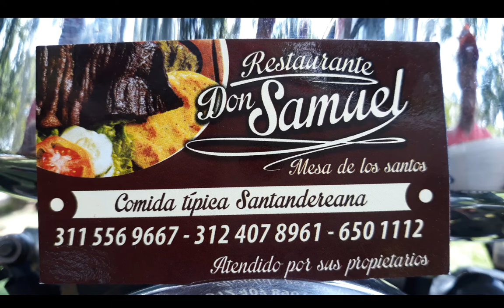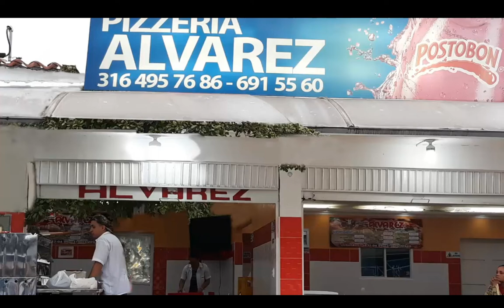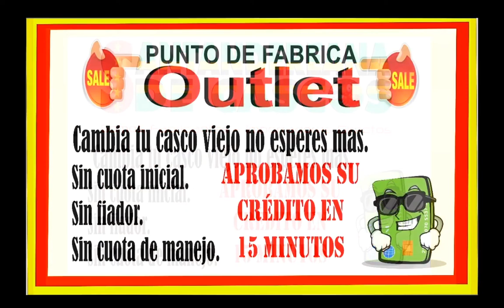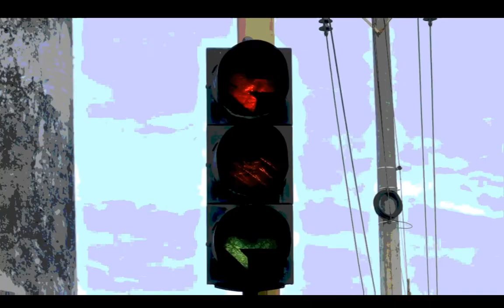IMPACTO Viernes 27 de JULIO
01- MEDELLIN- Asesinada Alexandra Ibarra Díaz de 26 años al ser atacada con arma de fuego en la puerta de su casa, ubicada en el barrio Buenavista, de Belén. Al parecer, sujetos llegaron a su residencia con la excusa de entregarle una ancheta y en ese momento le dispararon con silenciador.

02- SANGIL- Así amaneció el pueblo, por la fuerte Lluvia- Ni Gobernador, ni alcaldía ayudan a afectados por la emergencia del jueves, sector paseo del mango
03- NEIVA- HUILA- en video quedó grabado ataque de Motopiratas a Agentes de Transito- Policía capturó a los PIRATAS MOTORIZADOS

04- COLOMBIA- Así podemos evitar el robo de Celulares, siguiendo las recomendaciones de la Policía

05- FLORIDABLANCA. Herido Motociclista en Autopista al chocar 2 motos y 1 carro, frente al Caracolí

06- IBAGUE - Comunidad le quemó la moto a ladrones en el barrio Jardín Atolsure luego de robar el bolso de una mujer. Los DELINCUENTES Escaparon, antes que los LINCHARA la comunidad

07- BARRANQUILLA- Cara al piso, la policía capturó 2 clonadores de tarjetas que hicieron CAMBIAZO en 1 cajero

08- BUCARAMANGA- Este par de ATRACADORES, Robaron Armados con Revolver, perfumería en la calle 33 cra 26
09- ARMENIA- Caída del precio de café suaves arruina a Productores de Café del Quindío y CCOLOMBIA- informa Canal Visión Tv

10- BUCARAMANGA- ahora todos los ciudadanos de todos los barrios Podemos decidir en que Invertir la Plata de nosotros- participe

11- SINCELEJO- policía capturó ladrón de MOTOS- Ronaldo Castilla Bolaños, que robó Moto. Se accidentó por pavimento liso- Había robado otro ciudadano

12- MANIZALES- 2 ladrones quisieron atracar a Joven, en  la denominada curva de Malabar- pero la victima se defendió, para recuperar su celular y forcejeó con los sujetos.
Uno se fue por una navaja y cuando regresó la comunidad del sector ayudó al afectado.